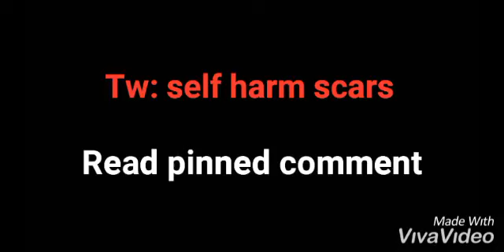Singing In The Shower || Zyliacc Short || READ PINNED COMMENT